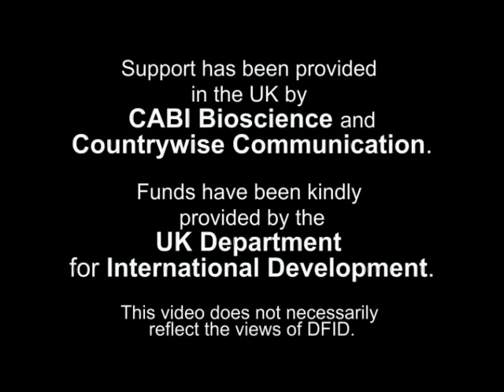Seed preservation techniques video in Dagbnli language